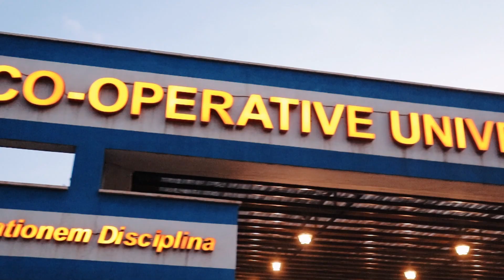CUKCulturalWeek2023 Teaser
That time of the year when we all come together as the CUK fraternity to celebrate our diverse cultures, norms and traditions is here with us. The week long event that is the CUKCulturalWeek2023 commences on Monday, March 20, 2023 to Friday, March 24, 2023 with the Theme: "Scaling Up Cultural Cohesion in the 21st Century". The week-long event will be held daily at the New Lecture Theatre Room A everyday from 2:30 pm and will culminate with the crowning of Mr and Miss CUK 2023/2024 at the Carnivore Grounds Simba Salon on Friday, March 24, 2023 from 8:00 pm.